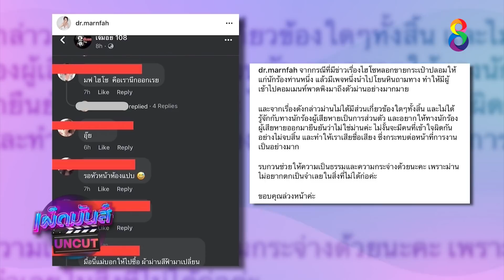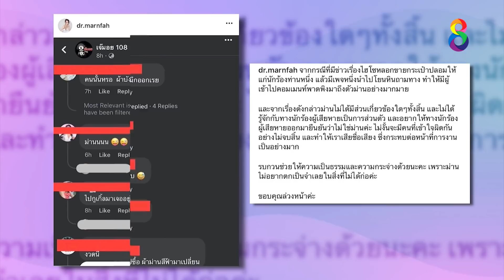"จ๊ะ นงผณี" ว่าไง? " ไฮโซม่านฟ้า" วอนเคลียร์ข่าวหลอกขายแบรนด์เนมปลอม | เผ็ดมันส์บันเทิง | ช่อง8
🔴 "จ๊ะ นงผณี" ว่าไง? "ไฮโซม่านฟ้า" วอนเคลียร์ข่าวหลอกขายแบรนด์เนมปลอม